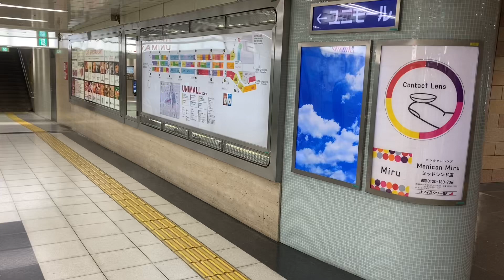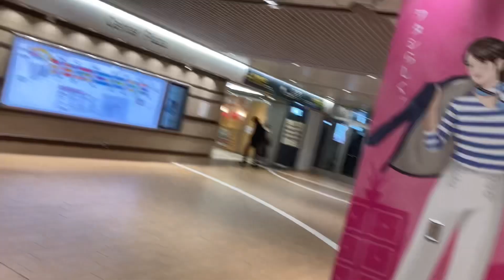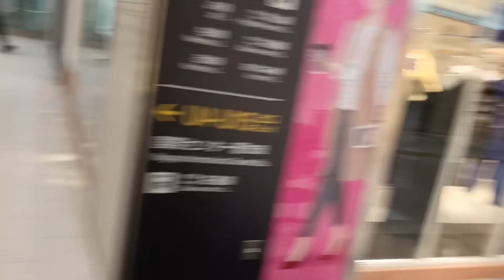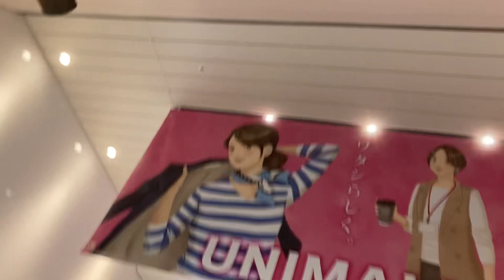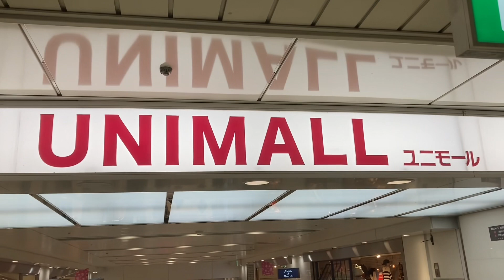ユニモール 地下街